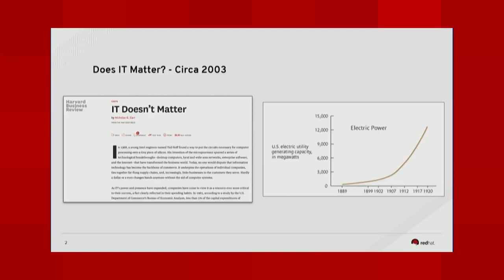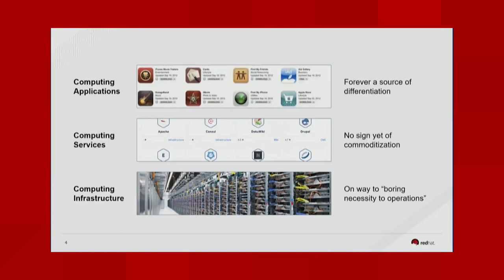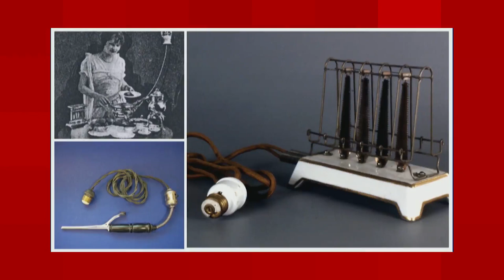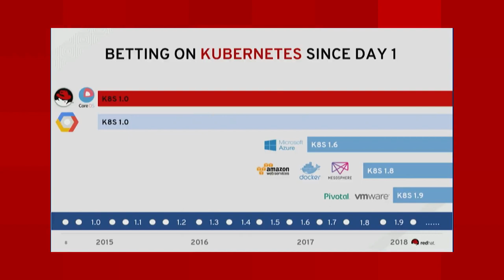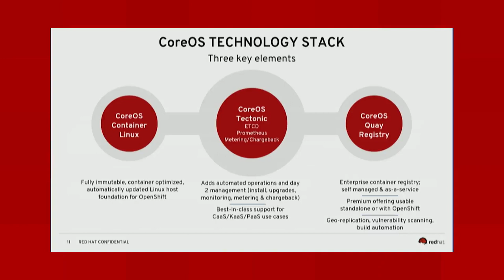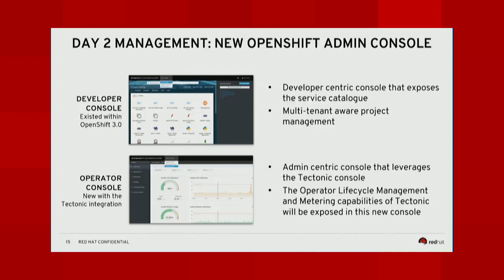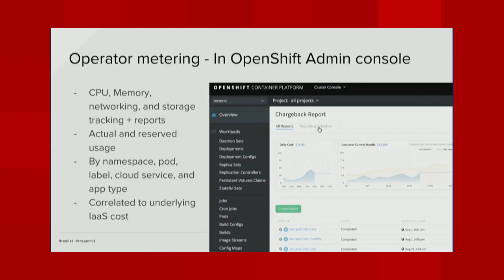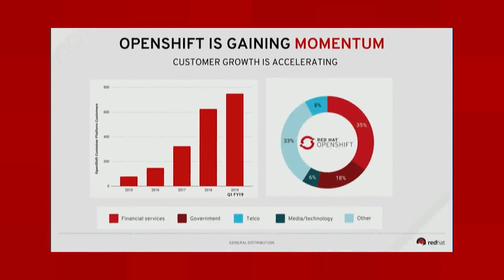Reza Shafii - State of the Union, OpenShift Roadmap and Vision - OCG Buenos Aires 2018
Reza Shafii (Red Hat) State of the Union, OpenShift Roadmap and Vision - OCG Buenos Aires 2018